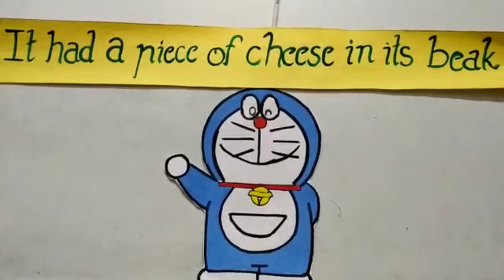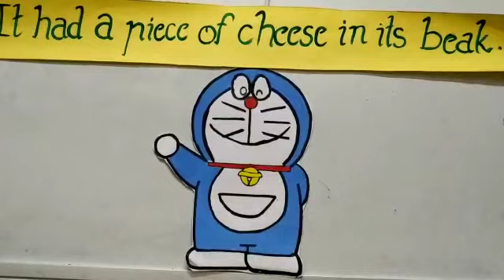Class-LKG, Subject-Story, Video-20, The fox and the Crow by Mrs Seema Sharma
Vedio no.20    Class LKG
Subject Story ( The fox 🦊 and The Crow) By Mrs Seema Sharma